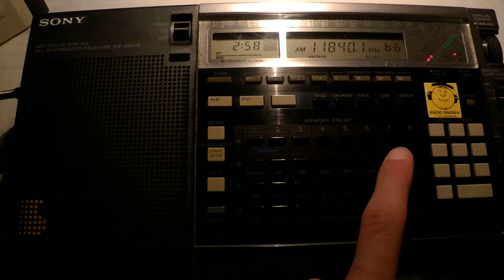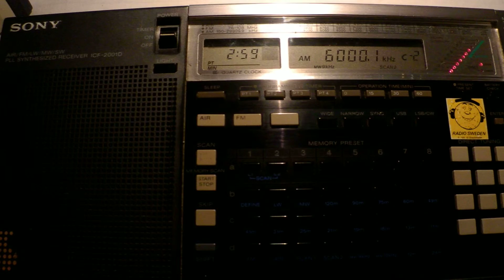09 07 2013 Radio Habana Cuba in Spanish and English, Radio Rebelde ib Spanish at 0256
Radio Habana Cuba in Spanish on 5040, 6100, 9810, 11680, 11760, 11840, 15230 all from La Habana
Radio Rebelde in Spanish on 5025 La Habana
Radio Habana Cuba in English on 6000 La Habana

QTH: Troyan, Bulgaria
Receiver: Sony ICF-2001D
Antennas: beverage